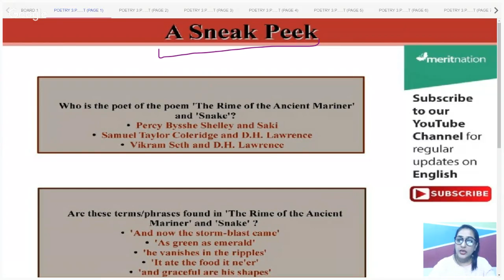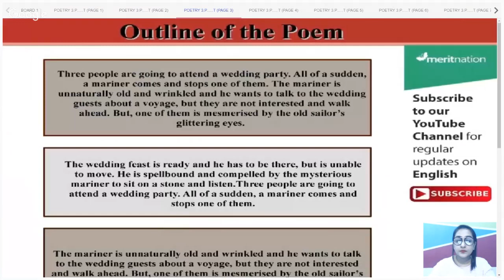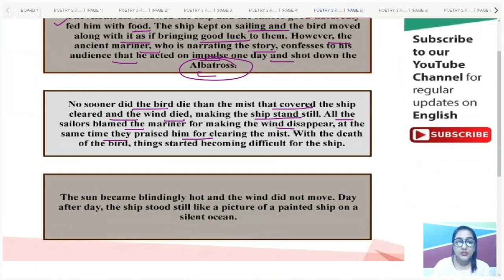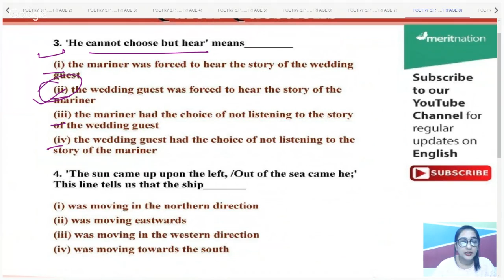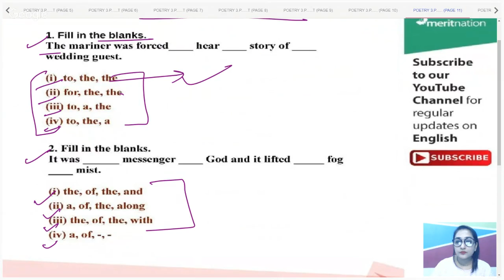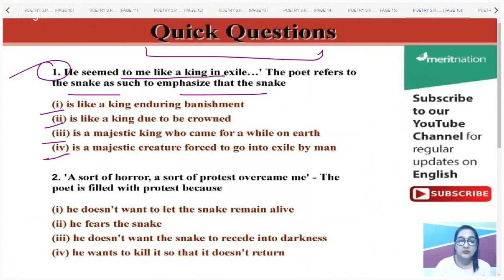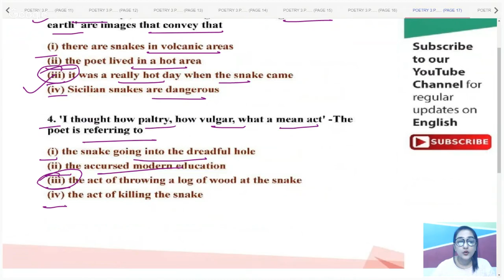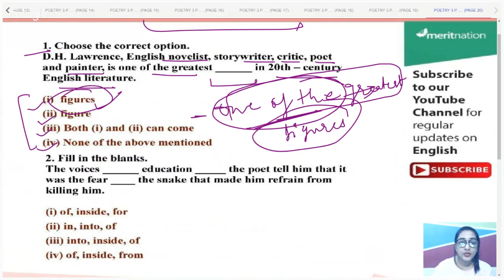English QuickPrep for Class 10 - Communicative (English): Communicative - Poetry III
Communicative - Poetry III
Chapters: 1.'The Rime of the Ancient Mariner'
2. 'Snake'